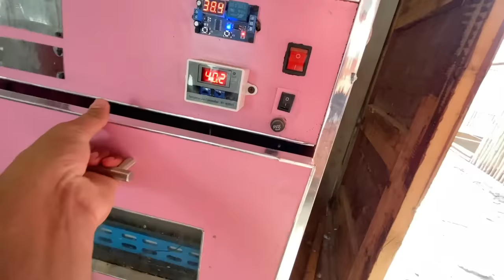Mor Ka Bacha Nikl Aya😍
Asslamualaikum friends !